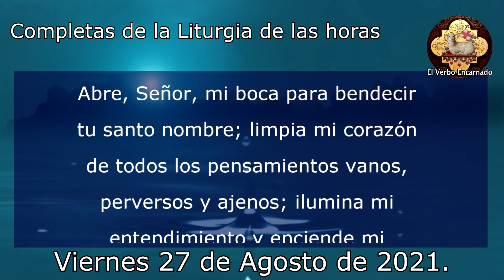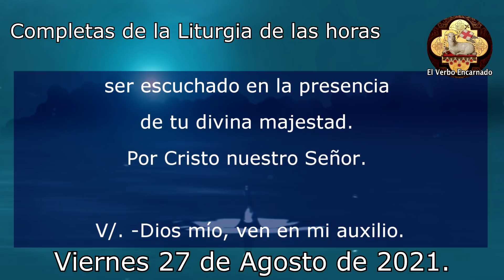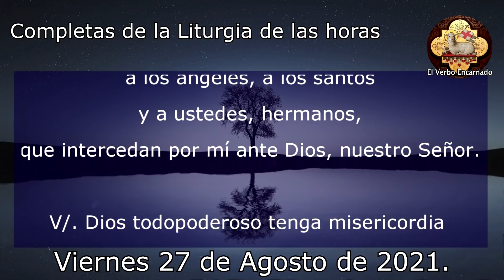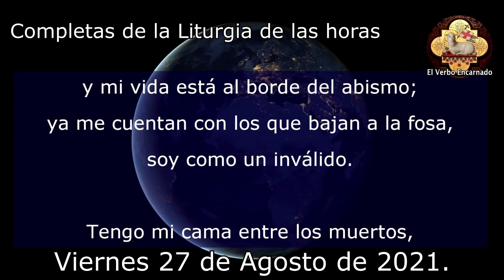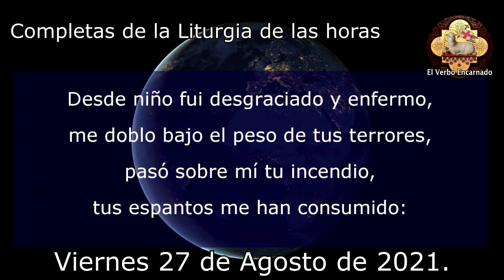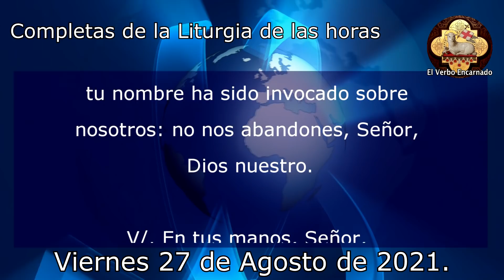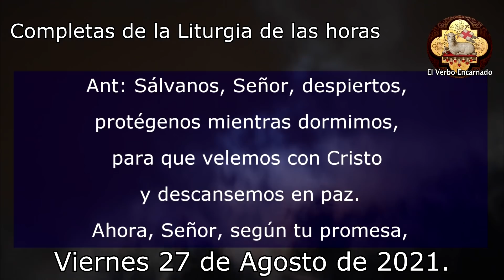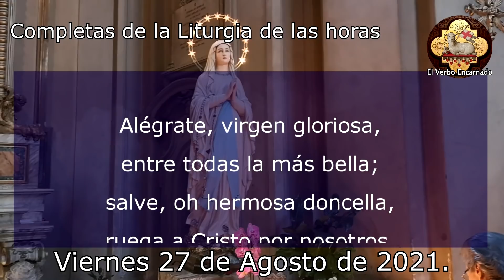ORACION DE LA NOCHE VIERNES 27 DE AGOSTO DE 2021 COMPLETAS DE LA LITURGIA DE LAS HORAS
Recemos juntos la oración católica oficial de la noche de hoy de la Iglesia Católica, las completas de la liturgia de las horas. Estas oraciones poderosas y milagrosas nos ayudan a dormir y descansar en la presencia de Dios. Recuerda que todos los días les traemos las mejores oraciones en video.

00:00 Bienvenida
00:32 Oración inicial
01:51 Examen de conciencia
03:19 Himno
04:00 Salmodia
06:27 Lectura Bíblica
07:32 Canto Evangélico
08:00 Oración Final
09:03 Oración a María
09:25 Meditación en silencio
09:40 Despedida

No te pierdas la: "Santa MISA DE HOY SÁBADO 16 de Octubre de 2021 ORACION CATOLICA OFICIAL Eucaristía Digital"